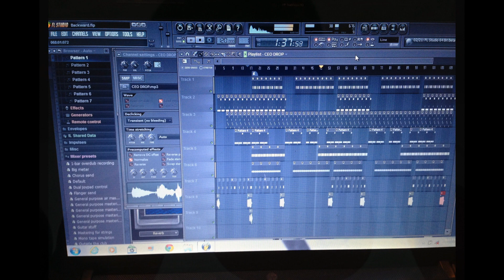FREE LIL JAY BILLIONAIRE BLACK JOJO WORLD TYPE BEAT PRODUCED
FREE FBG BRICKSQUAD WIZ KHALIFA CHIEF KEEF GUCCI MANE FUTURE YOUNG CHOP LEX LUGER SONNY DIGITAL LIL MISTER SMYLEZ LIL JAY BILLIONARE BLACK 10 K I CANT HELP IT OSO ARROGANT TYPE BEAT PRODUCED BY @CEOACEBEEZY